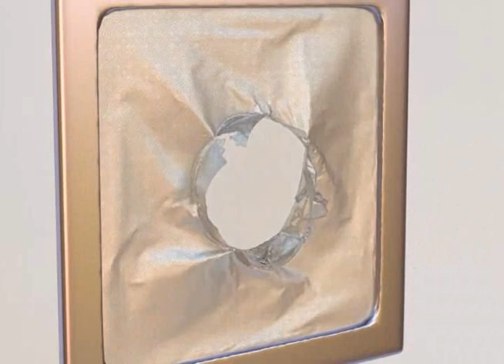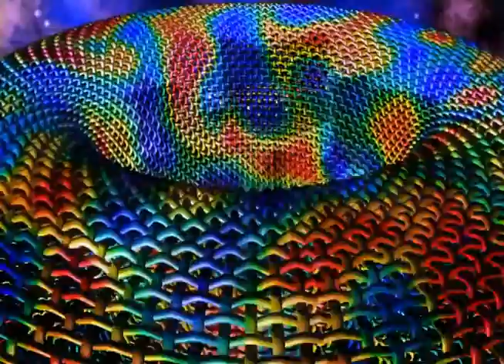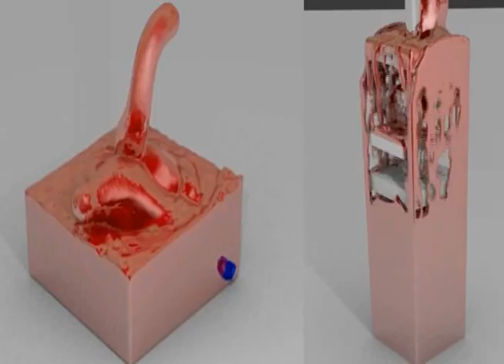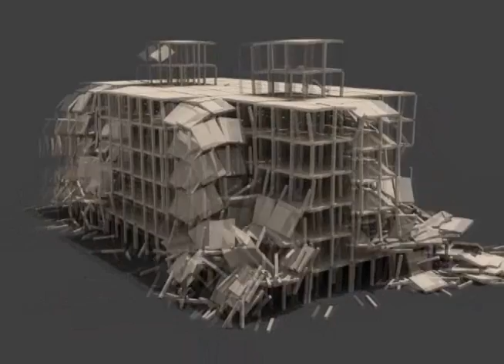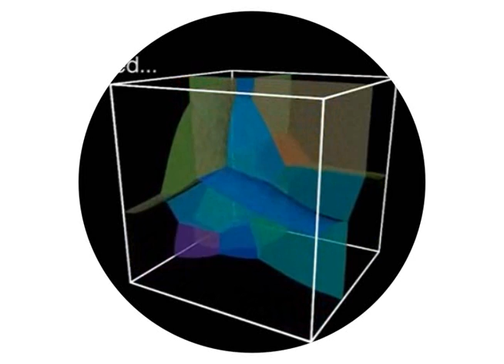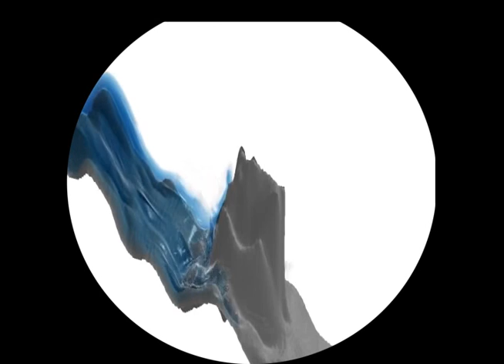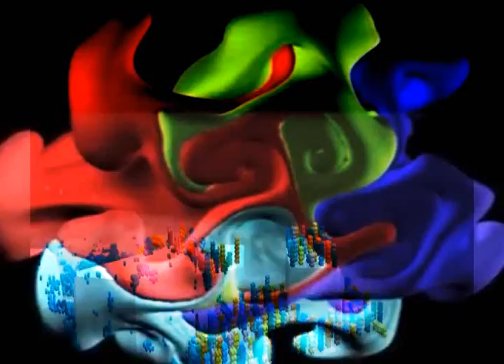club spa visuals: collection 2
more mostly found footage on youtube with some our own footage